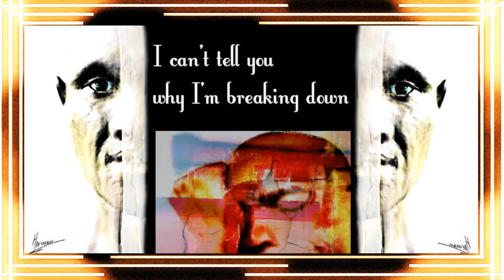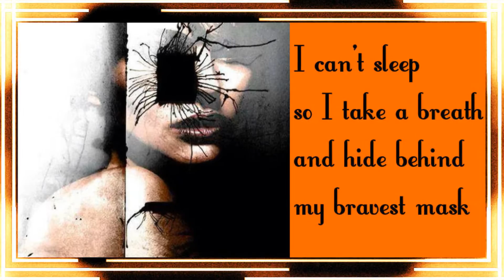The Art of Herman van den Broek & Anathema - Lost control